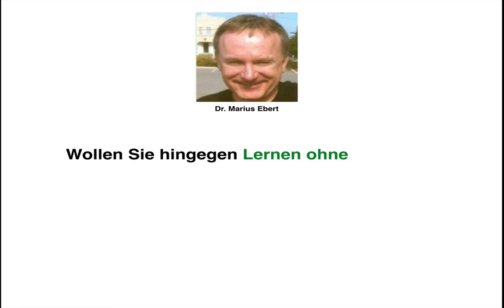Kapitalgesellschaften / Pflichten zur Veröffentlichung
Welche Pflichten zur Veröffentlichung haben Kapitalgesellschaften? - Betriebswirt IHK